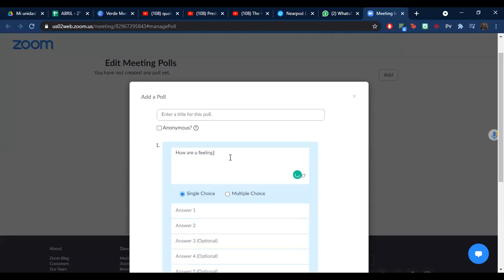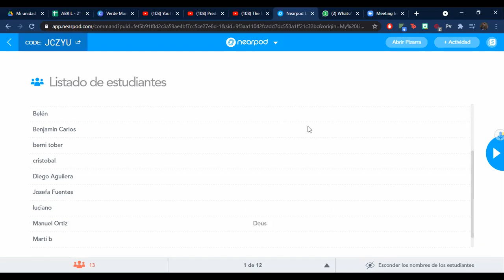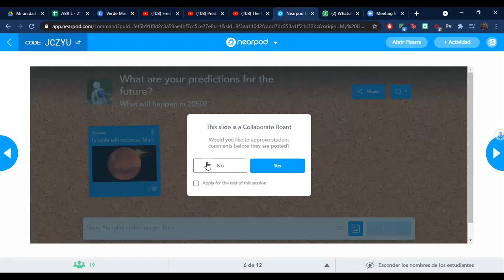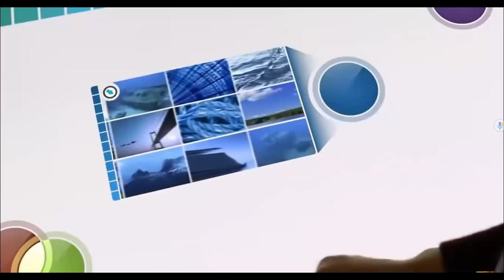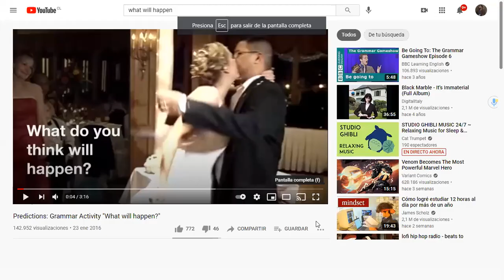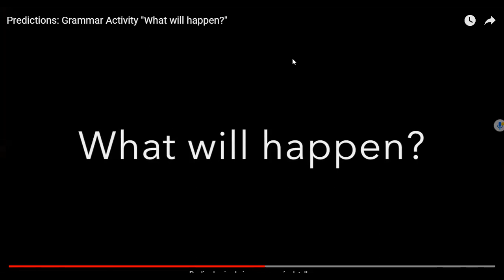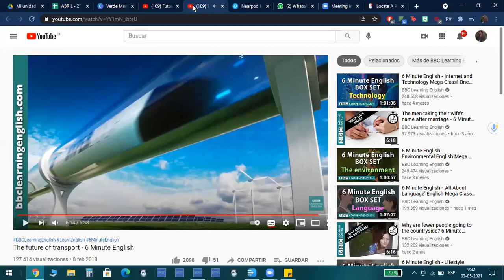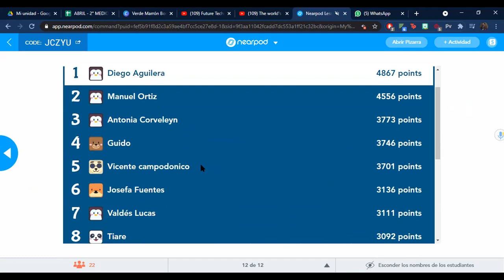10th A / Unit 2: making prediction